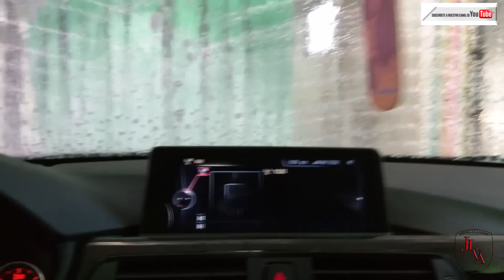Dios quiere levantar en ti el guerrero que ya el habia formado vlog#1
Hola aqui les dejo mi nuevo video de fortaleza, espero les ayude a entender lo que Dios quiere hacer en nuestras vidas, como utiliza las pruebas para sacar de nosotros lo mejor...

VIDEO: No todo siempre será color de rosa Juan 16:33.